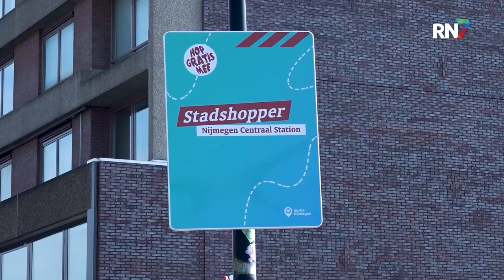Meerijden met de stadshopper || RN7 REGIONIEUWS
De pilot met de stadshopper in de binnenstad van Nijmegen wordt verlengd. Nog zeker tot 1 juli zullen de elektrische busjes iedere tien minuten de haltes aandoen, om per keer maximaal vier passagiers binnen het centrum te vervoeren. De animo is met dertig mensen per dag nog niet heel groot, maar de gemeente heeft goede hoop en ziet de bekendheid al toenemen. Ook wij rijden een rondje mee.